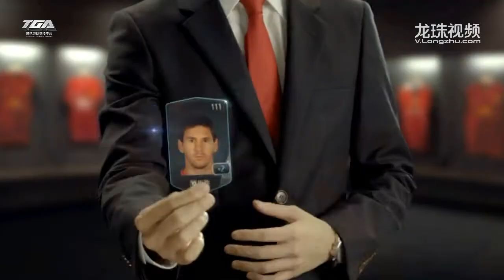著名球员孙祥助阵FIFA ONLINE 3 开启3M时代 游戏 腾讯网